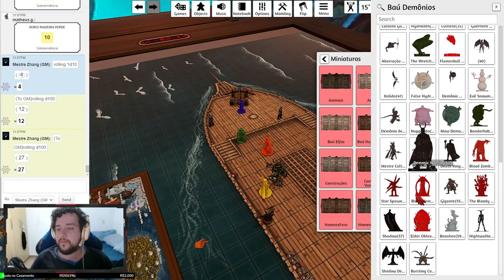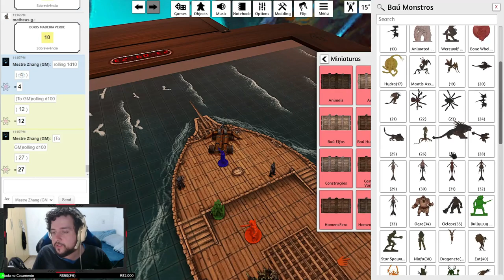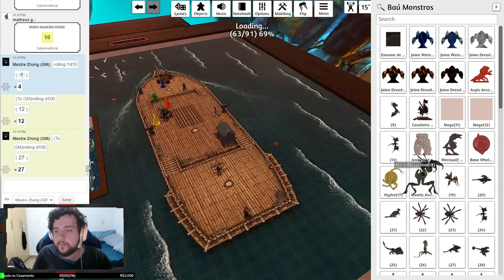VITÓRIA CONTRA OS SKAVENS? - Tormenta20(Olho do Furacão) #33